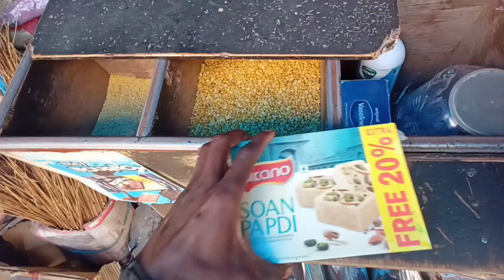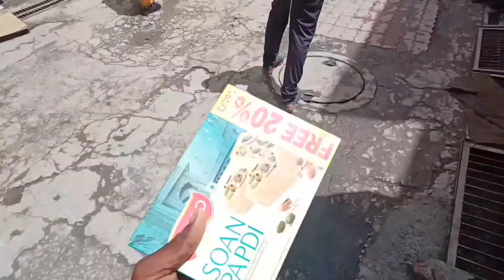Night Saty Best Place In Badrinath || बद्रीनाथ में रुकने के लिए इससे अच्छी जगह और कहीं नहीं मिलेगी